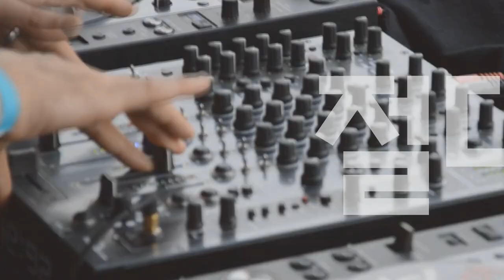[Players Guide 237회] Gibson Custom Shop 1964 Trini Lopez Standard Reissue 특집